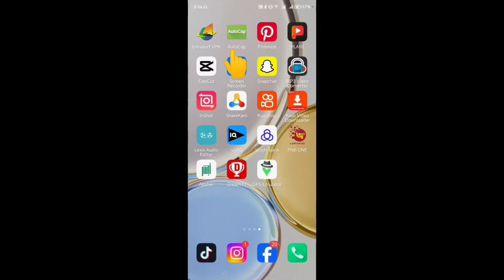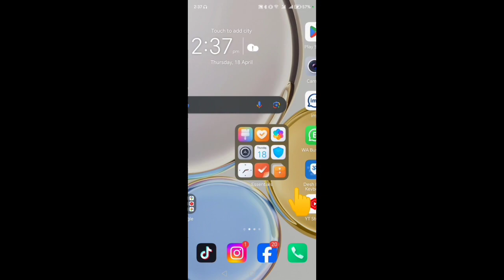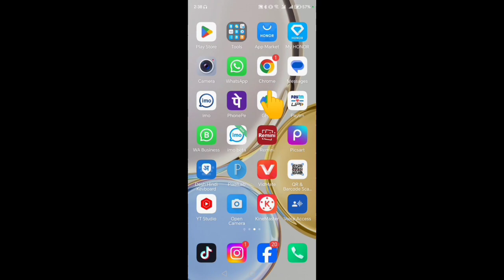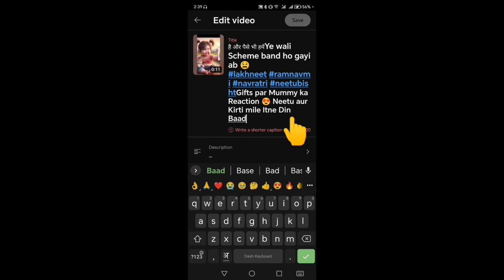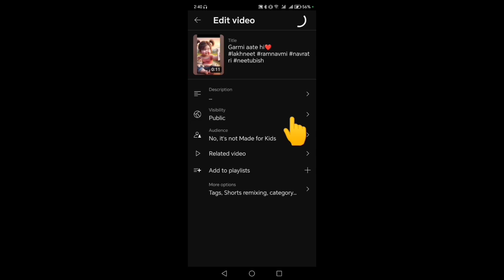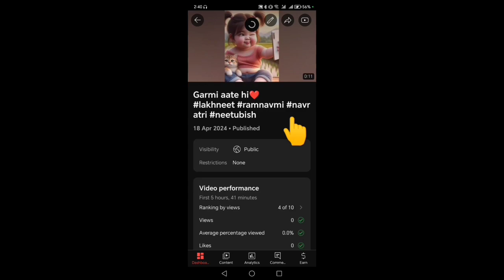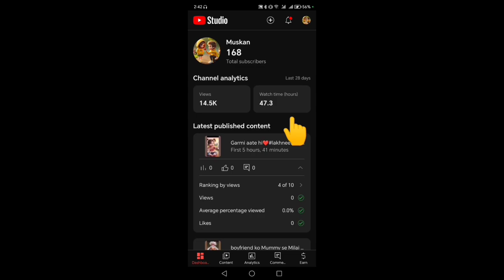Shorts Video Upload karne ka Sahi Tarika 2024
ideo upload karne ka Sahi tarika X

video upload karne ka sahi tarika kya hai tiktok

video upload karne ka sahi tarika kya hai time

video upload karne ka sahi tarika kya hai mobile se

video upload karne ka sahi tarika kya hai short

video upload karne ka sahi tarika youtube
video upload karne ka sahi tarika kya hai kashif majeed

youtube par video kaise upload kare pc se

youtube short video upload problem

chrome se youtube par video upload kaise kare

short video kaise edit kare

how to upload short video on youtube in pc

Dar video kaise upload kare pc se

pc se youtube par short video kaise upload kare

youtube par video kaise upload kare computer se

video elements on youtube

how to upload shorts on youtube from pc with music

how to upload video on youtube laptop

youtube par video upload karne ka tarika

youtube par video kaise upload kare pc se 2023

youtube par short video kaise upload kare pc se
upload karne ka sahi tarika 2024 ×

how to upload shorts on youtube from laptop

short video upload karne ka tarika 2023